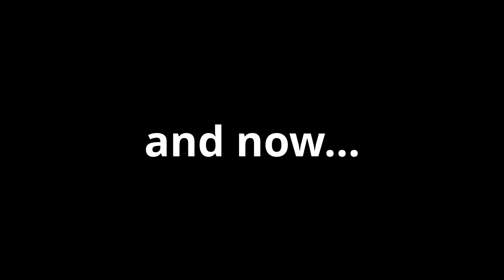We tried flying under bridge with Fox from Hype. Watch what happened!